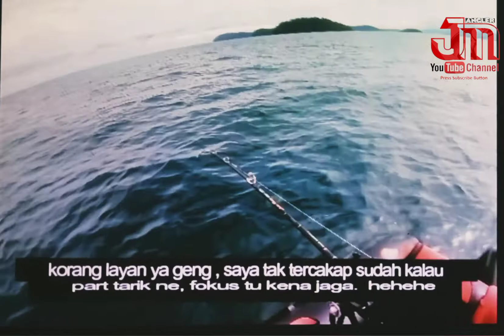Strike Terussss ikan Racing- inflatable boat Malaysia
Assalammualaikum dan salam sejahtera Master Fishing.

Berminat dengan produk inflatable boat?

Santai Memukat, Tanjung Aru Kota Kinabalu. pukat udang 2 utas.

Length-300cm
is_customized-Yes
Brand Name-hider
Capacity (Person)-4+1 people
Model Number-HY-300
HIDER HY-300 PVC inflatable boat
Color- Black
Material-0.9mm PVC
Type-Sport Yacht; fishing boat
Floor-Aluminum Floor
Weight-51KG
outer size-330*136 cm
Bench seat- 2 pc

pertanyaan lanjut atau ada yang nak taja kan... boleh email saya.

alatan pancing yang sering di gunakan semasa memancing.

rod Hasamu x game pe3-5
rell Ajiking Rome 200L
Ajiking Wahoo 30Lb

Eupro Red Hunter PE 2-4
Bullzen Gamer Assassin 5000
Sufix 832 30lb
TribleHook no6 VMC
Ajiking ul Legend Light
Ajiking Black Bull 1000